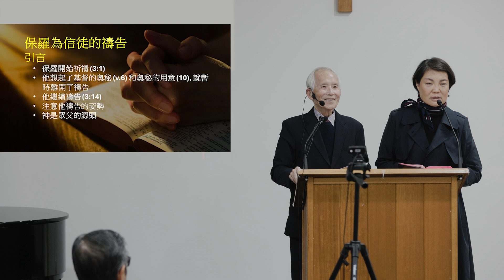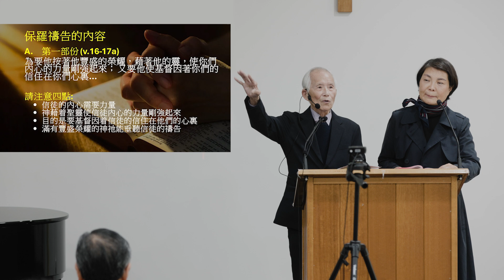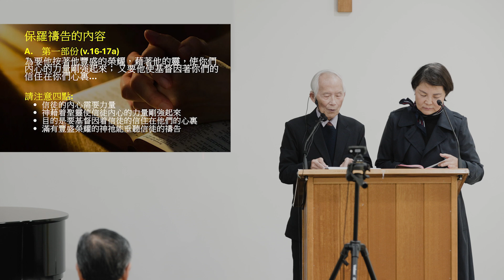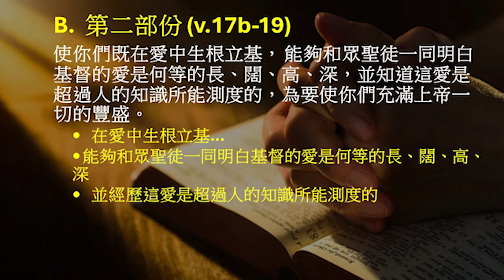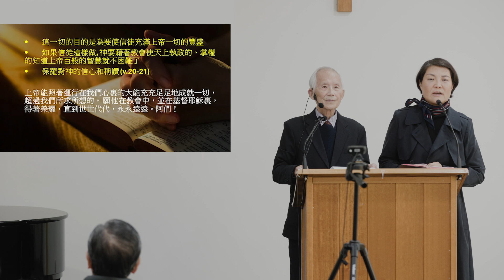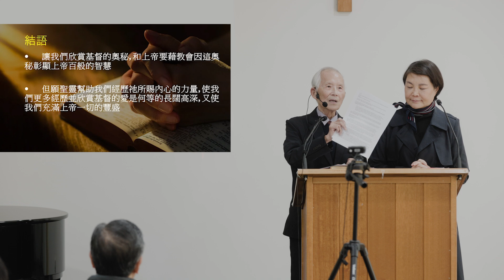20240707 | 聖餐主日 | 保羅為信徒的禱告 | 講員：張明俊牧師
經文：
以弗所書3：14-21